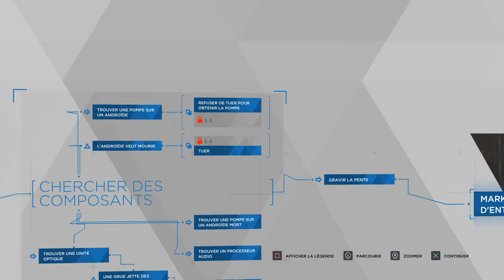Detroit : Become Human - Let's Play #9